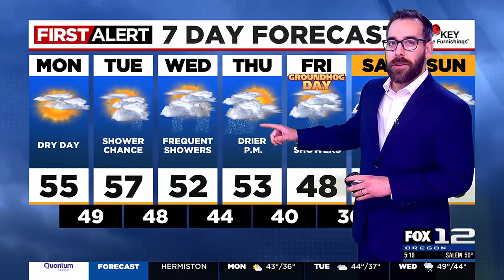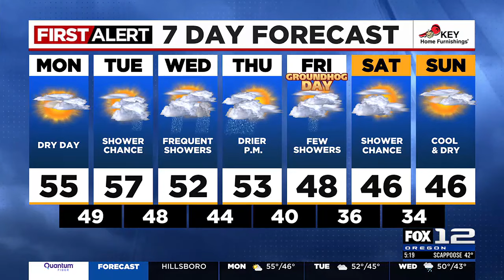First Alert Monday morning FOX 12 weather forecast (1/29)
Here is the weather forecast for the morning of Monday, January 29, 2024.